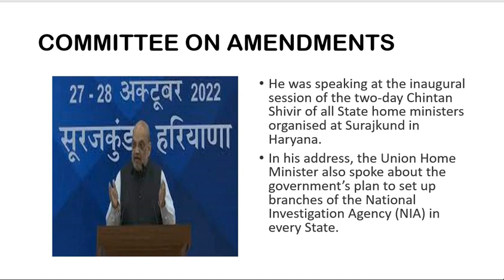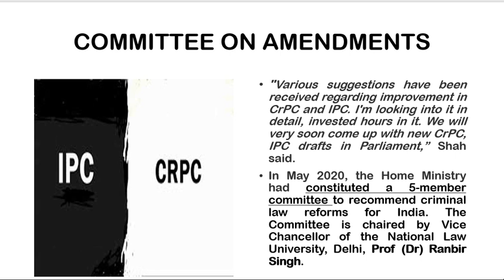MAJOR CHANGES IN JUDICIARY SYLLABUS ?🤯